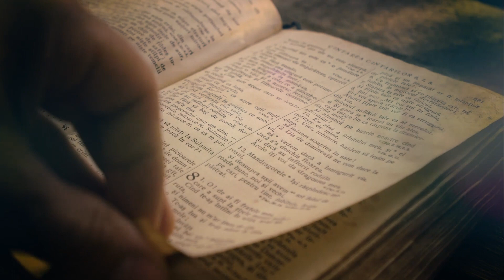Jesslyn McCutcheon What Kind Of Love Is This (Official Music Video)